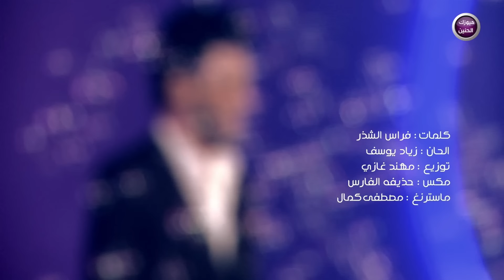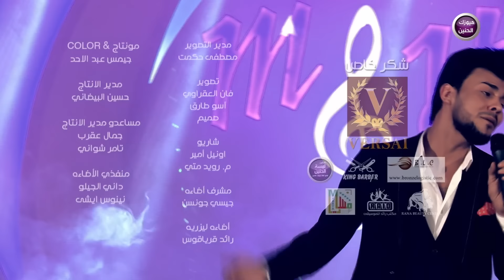محمد الاصيل - يادنيا يا جذابه (فيديو من حفل ميوزك الحنين)| 2017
Mohamed Elaseel - Ya donia ya gazaba (Music Al Haneen Concert) | 2017

كلمات / فراس الشذر
الحان / زياد يوسف
التوزيع الموسيقي / مهند غازي
مكس / حذيفة الفارس
ماسترينغ / مصطفى كمال

الكلمات :
وياي چنچ كلشي ما سويتي
يا دنيا يا چذابه بطلي وكافي
بريئة مسكينه ولا اذيتي
بظهري اذكرچ چم سهم بي كافي
خلينه نحسبها بعقل
شديتي من آنا طفل
من صغري گمطوني بجبل
تشهد علية اچتافي
حبيبي اخذتي من وكت
و ايام سوده آني عشت
بفراشي مره ما نمت
عالجرح آني غافي
تربيت عالظيم و قهر مو بيدي
يا دنيا عندچ هذا كلش عادي
لو جرحي آني بگدي يصبح عيدي
بس آني جرحي بگد جروح بلادي
وين ما اذبها عكس
يا يوم عشته مو نحس
الفرح بية ما يحس
والحزن يمي غافي
احچيها من حظ و بخت
الدنيا ابد ما قصرت
شربتني سمها و كثرت
وتگول الية عوافي
ماكو مكان بكلبي بي ضل صاحي
هواية ماينعدن آني جراحي
لاغي صباح الخير من ايامي
هو صباح الظيم صار صباحي
العمر بالدمعه خلص
ميهمني لو زاد و نگص
الدنيا منطتني فرص
وياية ابد متوافي
وتگول الية عوافي